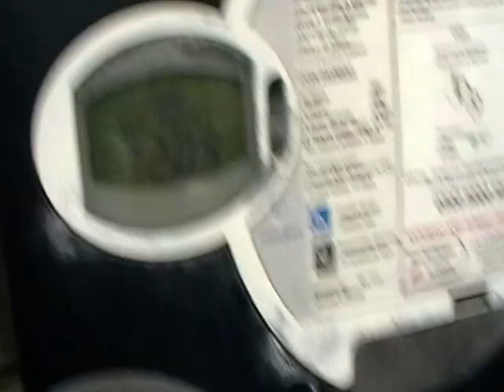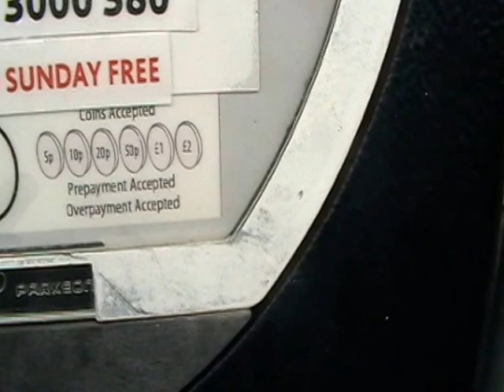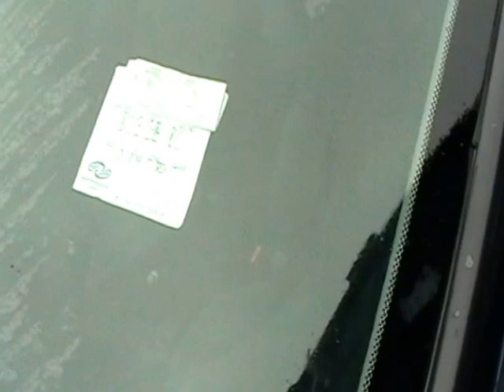Brasileiros na Escócia - Estacionando na Rua - Curiosidade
Brasileiros na Escocia - Estacionando na Rua - Curiosidade